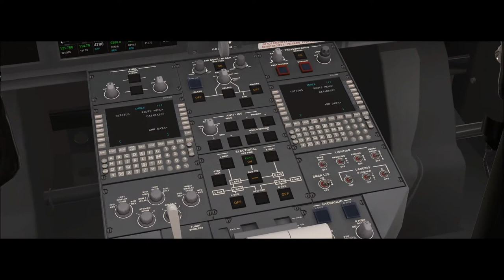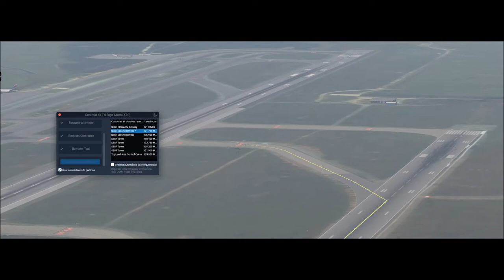X-Plane 11 #87 Bombardier Challenger 300 Havan São Paulo a Londrina ( SBGR - SBLO )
▬▬▬▬▬▬▬▬▬ஜ۩۞۩ஜ▬▬▬▬▬▬▬▬▬▬
Mais Informações Logo a Baixo
▬▬▬▬▬▬▬▬▬ஜ۩۞۩ஜ▬▬▬▬▬▬▬▬▬▬